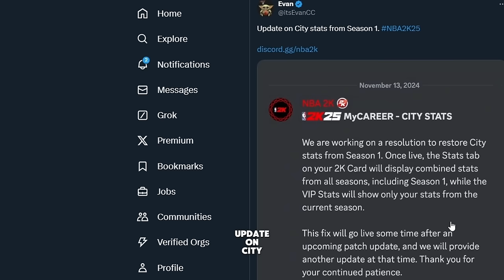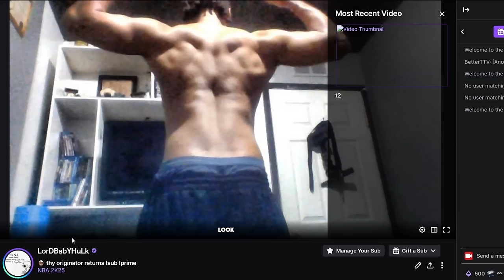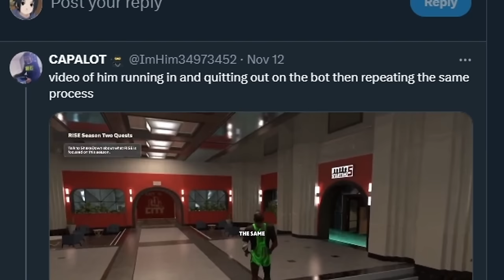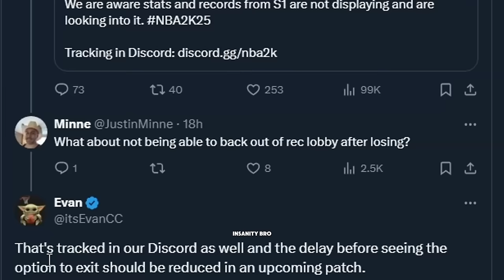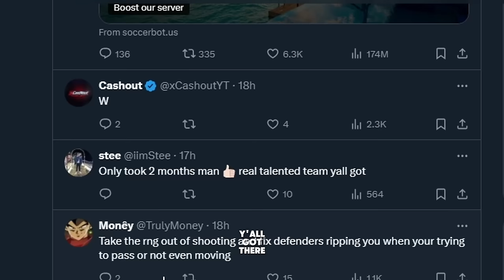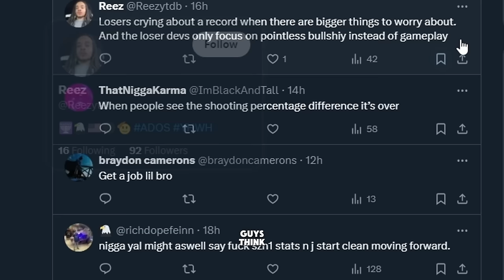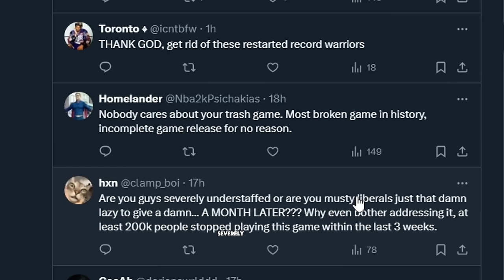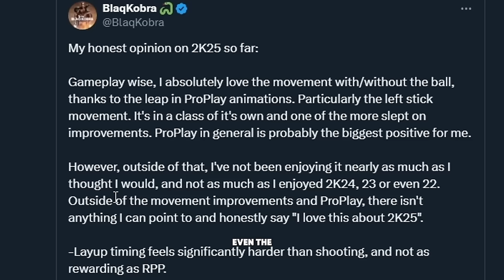NBA2K25 NEWS PATCH NOTES UPDATED! HUGE SHOOTING UPDATE! NOT FUN!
NBA 2K25 NEWS PATCH NOTES UPDATED! HUGE SHOOTING UPDATE